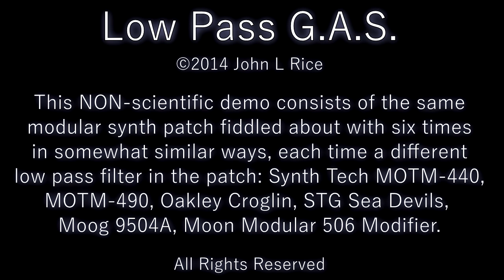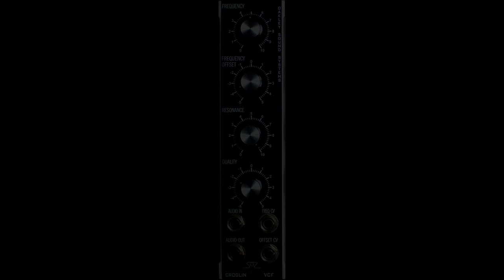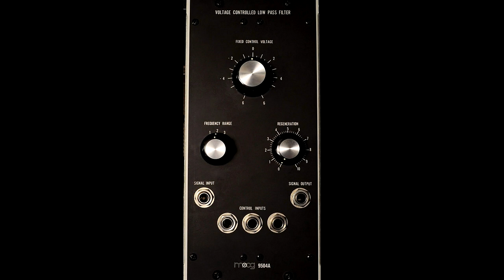Low Pass G.A.S.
A rough and loose comparison of six different low pass filters:

00:23 MOTM-440
06:05 MOTM-490
11:59 Croglin
16:07 Sea Devils
21:44 9504A
28:18 M506

The basic patch was:
3 x MOTM-300 VCOs, PWM'd by a MOTM-380 LFO and pulse outputs into a STG Mixer, then to one of the VCF's and then to a MOTM-190 VCA. Two different MOTM-800's were used, one for the VCA and one for the VCF. Sequencer was a Moon Modular 569. On the first couple VCF's I also used a COTK C964 Ratchet Sequencer module and a third MOTM-800 into the VCF but, I forgot to use it on the last 3 or 4 VCF's! :-/